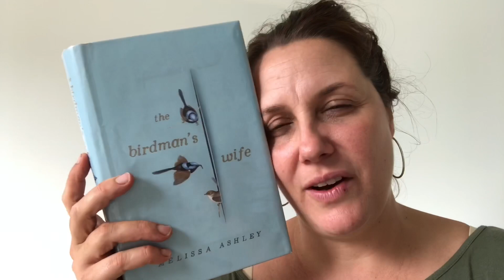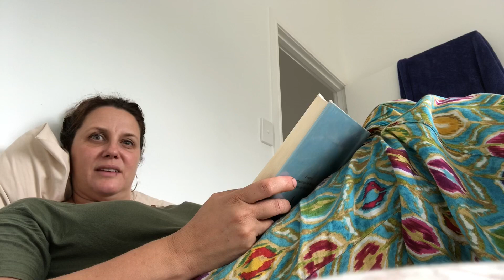VLOGMAS Day 7 :: a quick little vlog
It's been another day of packing.  1 more day to go.  So this is a quick little vlog to make sure I don't miss one day of Vlogmas.

I would love nothing more than to chat books with you x